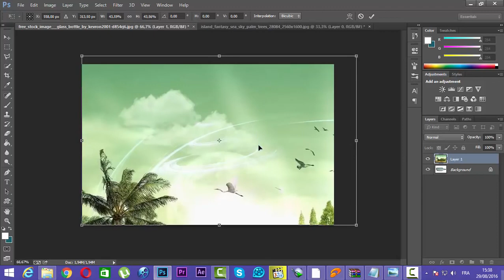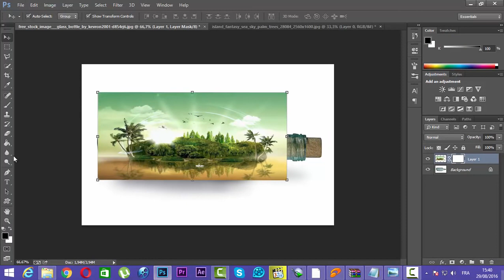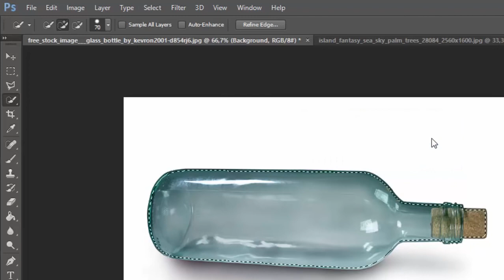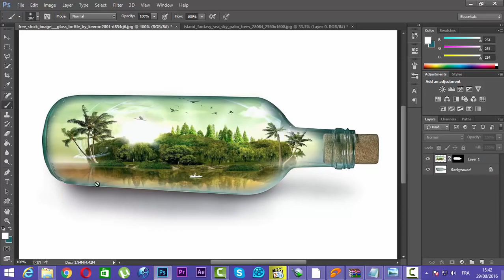Photoshop Tutorial - Island Photo Manipulation BulbTrim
In this video tutorial you will see the steps I took to create the Photo Manipulation artwork .using simple Photoshop tools.